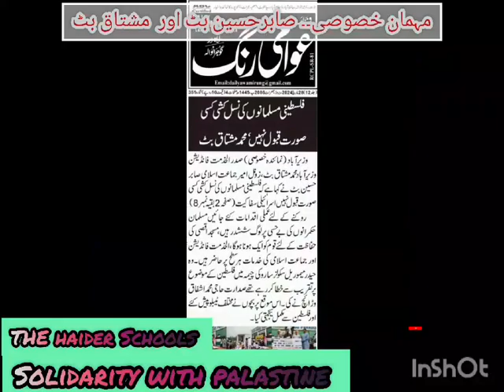Donation for PALESTINE 🇵🇸 |Solidarity with Gaza Palastine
Donation of 100,000 is honored to Mushtaq butt president Alhidmat Foundation for The people of Gaza Palastine 🇵🇸
Solidarity with Gaza Palastine.